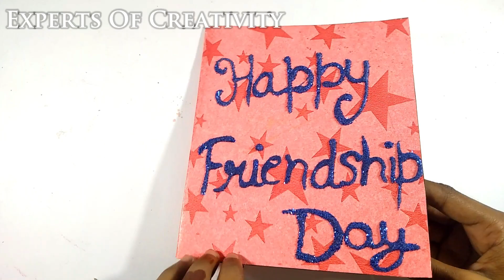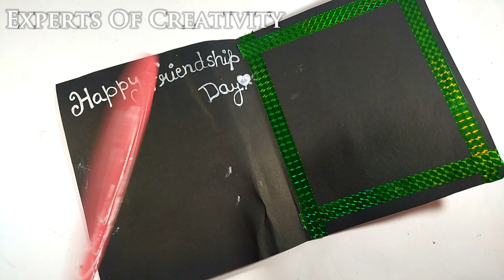Friendship Day Card Idea | How To Make Friendship Day Card | Easy Greeting Card for Friends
Hello friends today we are Making Friendship day card.

It is Friendship Day Special Video...